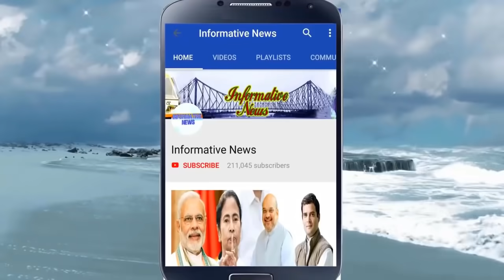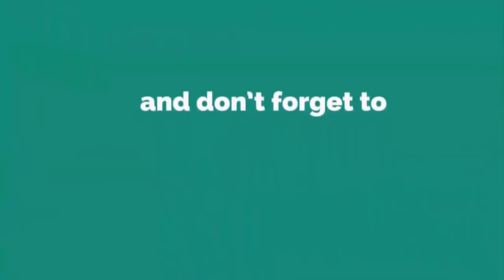ফের বড়সর বিপাকে তৃণমূল | Rajib Banerjee & Suvendu Adhikari Latest News